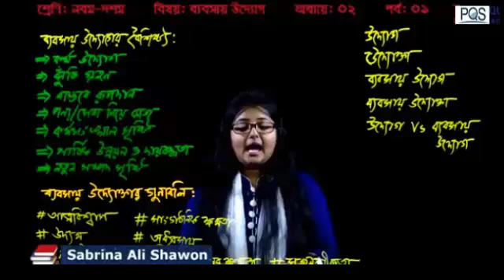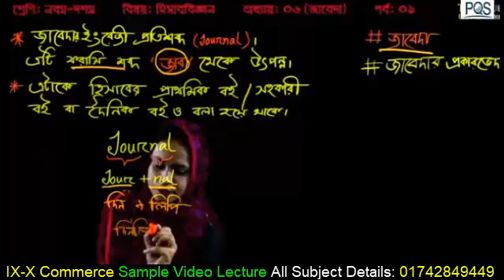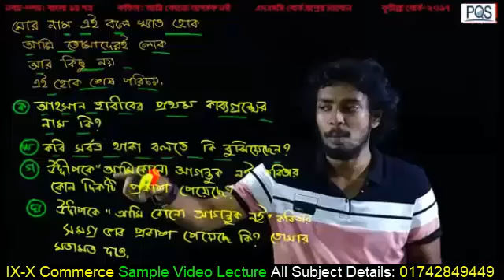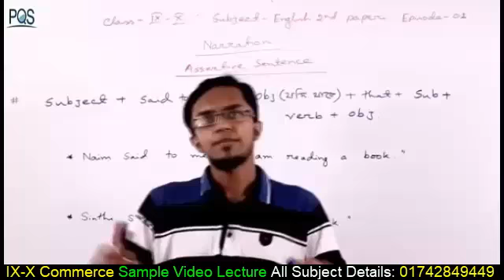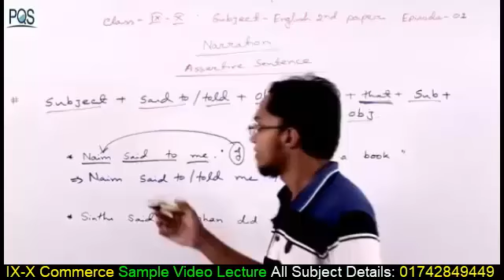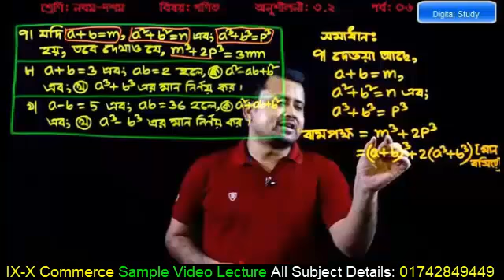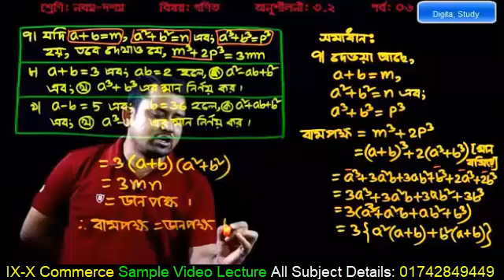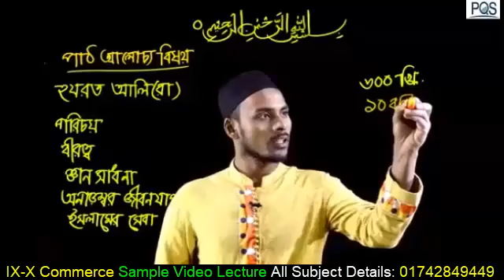ECB Teleteaching of Class IX-X Commerce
নবম-দশম শ্রেণীর বাণিজ্য বিভাগসহ সাধারণ বিষয় সমূহের ভিডিও নমুনা
পঞ্চম হতে দ্বাদশ শ্রেণীর সকল বিষয়ের সম্পূর্ণ বইয়ের বিস্তারিত এইচডি কোয়ালিটির ভিডিও ক্লাস লেকচার ১৬ জিবি এসডি মেমোরি কার্ডের মাধ্যমে সংরক্ষণ করে ইন্টারনেট ছাড়াই যে কোন সময় কম্পিউটারে দেখুন এবং লেকচারের যে কোন অংশ না বুঝলে অনলাইনে বিষয় ভিত্তিক শিক্ষকদের সার্বক্ষনিক সহযোগিতা নিন। হেল্পলাইন: 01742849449

A teleteaching is an online instructional technology for providing house tutor services in live, recorded lectures as video streams.

লেকচারগুলো পর্ব সম্বলিত ও দীর্ঘ হওয়ায় শুধুমাত্র নবম-দশম শ্রেণীর বাণিজ্য বিভাগসহ সাধারণ বিষয় সমূহের অংশ বিশেষ এই পোষ্টের সাথে থাকছে। অন্যান্য ক্লাসের ভিডিও নমুনা দেখতে আমাদের ভিন্ন ফেসবুক পোষ্ট অনুসরণ করুন- ধন্যবাদ